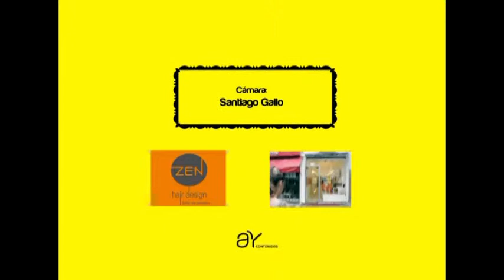El Rincón de Las Pepas 151 -4 (23-05-14)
En Yerba Buena se realizó un feria de emprendedores y acompañamos esta iniciativa visitando a los expositores y conociendo su trabajo.